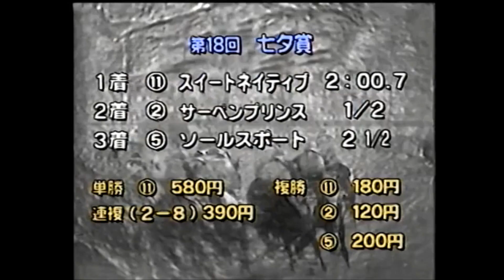第１８回 七夕賞 スイートネイティブ 牝５ 56 岡部幸雄 1982.7.11 出走馬：サーペンプリンス、ソールスポート、ダイワグローリ、キャンデーライト、キンセイパワー、ノースカーター、ハセシノブ他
第１８回　七夕賞
■ 福島競馬場　芝2000メートル■
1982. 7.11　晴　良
1着 8枠 11番 スイートネイティブ 牝５ 56 岡部幸雄 野平祐二 2:00.7 2人
2着 2枠 2番 サーペンプリンス 牡５ 59 的場均 大久保洋吉 1/2身 1人
3着 5枠 5番 ソールスポート 牡６ 54 増沢末夫 勝又忠 ２ 1/2身 6人
4着 4枠 4番 ダイワグローリ 牡５ 52 臼井武 野平富久 3/4身 12人
5着 5枠 6番 キャンデーライト 牡７ 55 田村正光 奥平真治 ２身 11人
6着 3枠 3番 キンセイパワー 牝４ 52 嶋田潤 清水利章 １身 5人
7着 6枠 8番 ノースカーター 牡７ 53 油木宣夫 久保田金造 アタマ 10人
8着 7枠 10番 タカノロング 牡５ 54 嶋田功 佐々木亜良 １ 1/2身 7人
9着 6枠 7番 ハーバーカピタン 牡４ 52 佐藤等 秋山史郎 ２ 1/2身 9人
10着 1枠 1番 ミホバロン 牡３ 49 蛯沢誠治 高松邦男 クビ 3人
11着 7枠 9番 ハセシノブ 牝５ 56 大崎昭一 畠山重則 アタマ 4人
12着 8枠 12番 クインヤマタケ 牝４ 51 大西直宏 稲葉隆一 １ 1/4身 8人